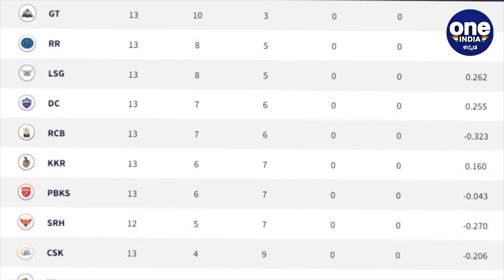Gujarat Titans ವಿರುದ್ಧ RCB ಗೆದ್ರೆ ಪ್ಲೇಆಫ್ ರೇಸ್ ನಿಂದ ಹೊರಬೀಳೋದು ಯಾರು? | Oneindia Kannada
ಐಪಿಎಲ್ ಪಾಯಿಂಟ್ ಟೇಬಲ್ ನಲ್ಲಿ ಆರ್ಸಿಬಿ ಮತ್ತು ಡೆಲ್ಲಿ ಕ್ಯಾಪಿಟಲ್ಸ್ ನಡುವೆ ನಾಲ್ಕನೇ ಸ್ಥಾನಕ್ಕಾಗಿ ಪೈಪೋಟಿ ನಡೆದಿದೆ ಯಾಕೆಂದರೆ ಪ್ಲೇ ಆಫ್ ಗೆ ಏರಲು ಇದು ನಿರ್ಣಾಯಕವಾಗಿದೆ .

Delhi Capitals’ 17-run win over Punjab Kings on May 17 has given the former finalists a good opportunity to make it to the final 4. On the other hand, the chances of Royal Challengers Bangalore and Kolkata Knight Riders have taken a hit
Oneindia kannada